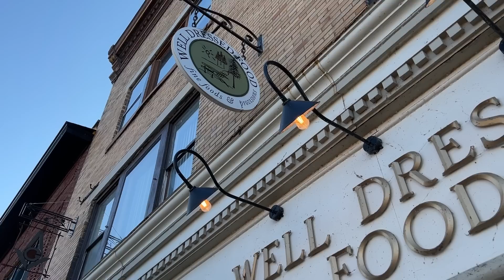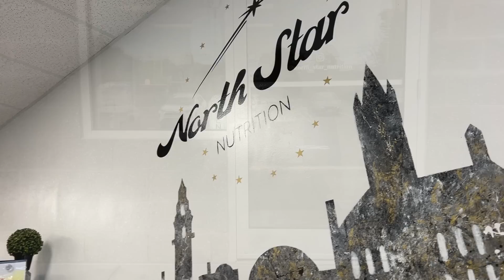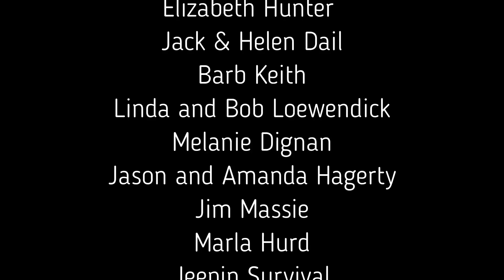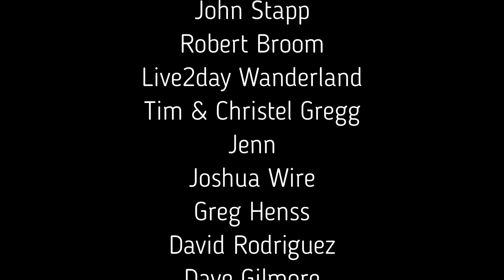We Knew This Day Would Come (Returning Home to Start Over)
We're returning home all the way from New York to Arkansas. We're havinh major issues with our engine in the Hummer H3. We have a plan to buy a new truck and evaluate our living situation.

Survivor Filter
Water Filter - Survivor Filter PRO.

Folding Table

Dometic Regrigerator

Tent Fans